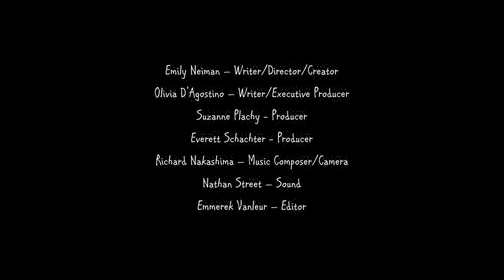High'rd Help Season 1 | Episode 13 - Buy Me Dinner First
She's real?!?!?! Ava why are you not excited??

Cast:
Mara Goldbloom - Charlie Bakersfield
Carina Newton - Ava McMaster
Ellie Mamatis - Vasiliki "Billy" Angelopolous
Drew Doyle - Clooney Notaro
Krystle Ferdinand - Jane Dawson

Crew:
Emily Neiman - Creator/Director/Writer
Olivia D'Agostino - Executive Producer/Writer
Suzanne Plachy - Producer
Dawson Schacter - Producer
Richard Nakashima - Camera/Music Composer/Cinematographer
Nathan Street - Sound
Emmerek Vanleur - Editor/Theme Song Composer